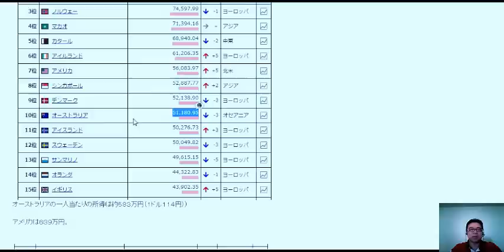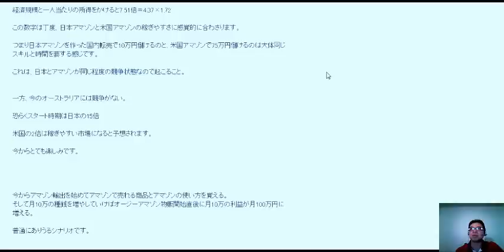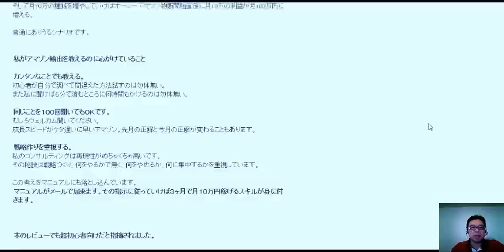オーストラリアamazonは日本アマゾンの15倍 米国アマゾンの2倍は稼げる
初心者アマゾン輸出動画セミナー
転売して儲かる商品探しの秘訣

1日10分で月10万を稼ぐ！amazon輸出ビジネスがわかる無料セミナー
週末起業Amazon輸出なら確実に稼げます。